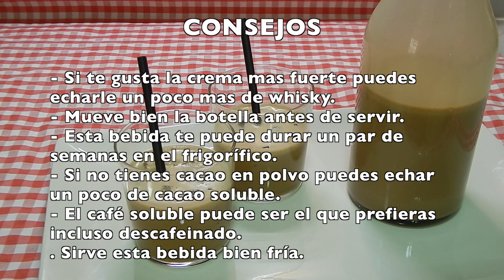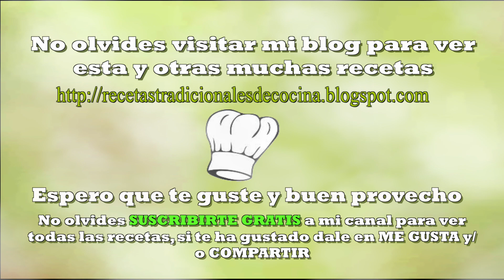Receta fácil de crema de whisky casera (Bailey's)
Para que puedas preparar en casa esta crema de whisky tan cocida y de forma fácil te recomiendo esta receta paso a paso, con la que podrás elaborar una crema muy buena y que es como la original. Así que anímate a preparar este licor tan dulce y cremoso.